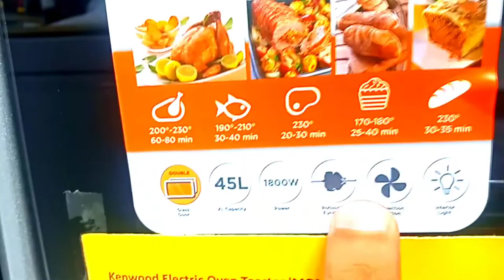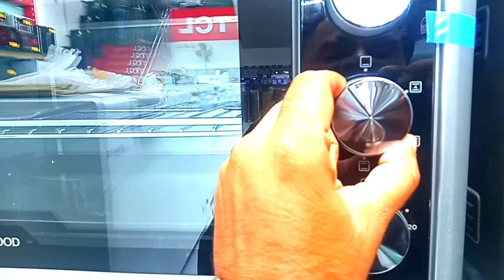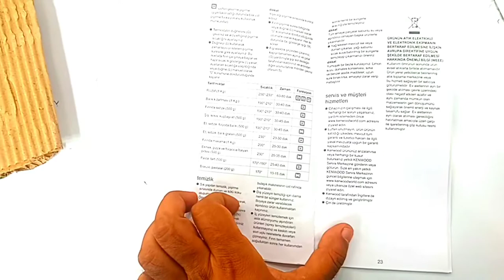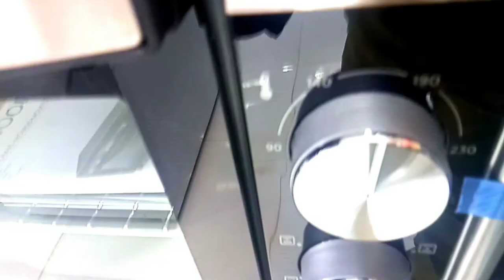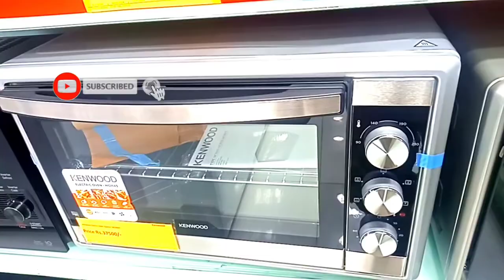Latest Kenwood Electric baking Oven Toaster MOM45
45Ltr Capacity

1800W Power

Rotisserie Function

Convection Function

Interior light

Double glass door

Home Baking Multifunctional Full-Automatic Large

Full-Automatic Large-Capacity Electric Oven with Rotisserie

Silver,

This 45L large capacity oven is extremely versatile, allowing you to use it as an oven, Grill, Toast, Broil, Bake and Defrost.

Ranging from 90° to 230° with a 60 minute timer with bell ringer it allows you to set the correct time and temperature for Your next meal.

Accessories – 1 x Drip tray (dishwasher safe), 1 x Grill rack, 1 x crumb tray (dishwasher safe), 1 x Rotisserie Attachment , 1 x Fork to remove rotisserie, 1 x Fork to remove Drip Pan.

The Kenwood brand covers many cooking appliances ideal for giving you a helping hand in the kitchen, search Kenwood to view more items such as Kitchen Machine,Food processor, Hand Blender,Blender, Grill, kettles, Air fryers and much more.

ATTACHEMENTS-

Drip Pan

Grill Rack

Crumb Tray

Rotisserie Attachement

Fork To Remove Rotisserie

Fork To Remove Drip Pan

Kenwood Double Glass Door Home Baking Multifunctional Full-Automatic Large-Capacity Electric Oven with Rotisserie, Silver, 45 litres,1800W, MOM45